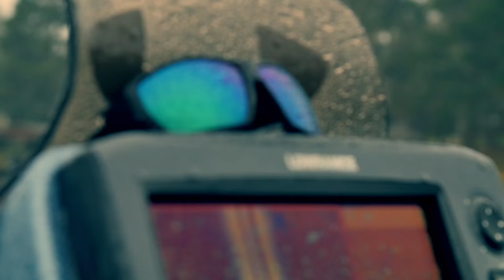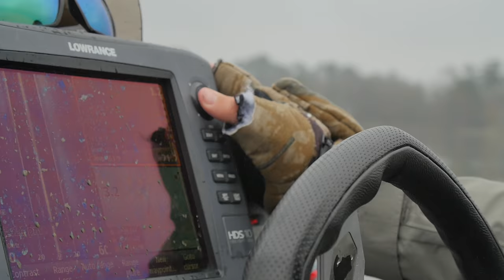Big Bass Eats & Poops Senko Worms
In this video we are fishing for largemouth bass in the winter on one of the big bass lakes of Texas. Lake Conroe is the site of the 2017 Bassmaster Classic. There are a lot of big bass in this lake but it has always been hard to figure out a good pattern. It seems that these big bass really like to eat crankbaits in this lake though. The majority of the big bass I have seen caught are caught on deep diving and shallow diving crankbaits at all times of the year. I'm joined by fellow Aggie bass fishing champion Josh who knows the lake pretty well. Early in the day, we caught a bass that had a senko pastic worm hanging out of it's mouth that it just ate. Then we noticed it had another senko worm hanging out of it's butt! This fish really liked eating senkos! After only catching a few fish all day, we went to one last spot and Josh caught a really big bass on a crankbait.

ABOUT LFG
GEAR
LENSES